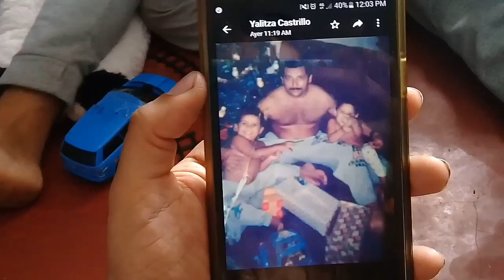Navidad 2018: La Primera en Lima | Venezolanos en Peru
Hola, compartimos con ustedes nuestra primera navidad en Lima, Perú. La pasamos genial. Somos una pequeña familia de Ciudad Bolivar, Venezuela que ahora vive en Lima, Peru.